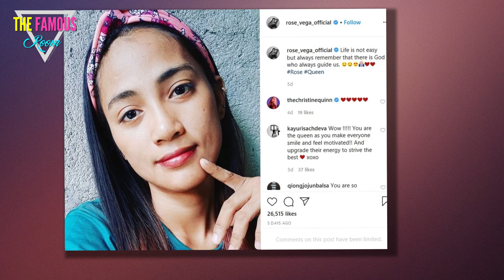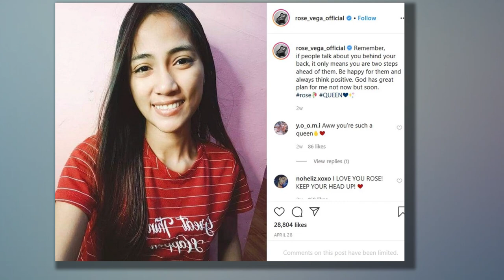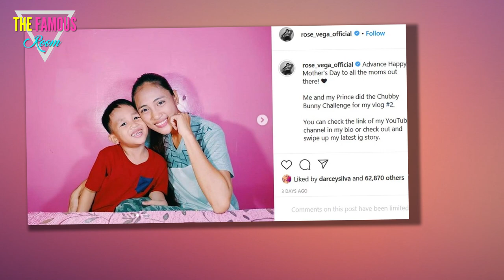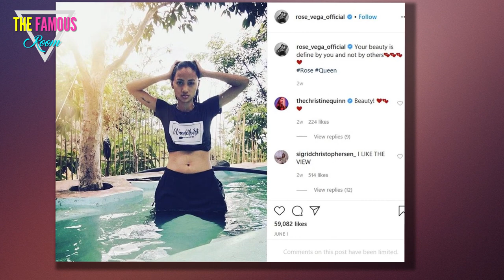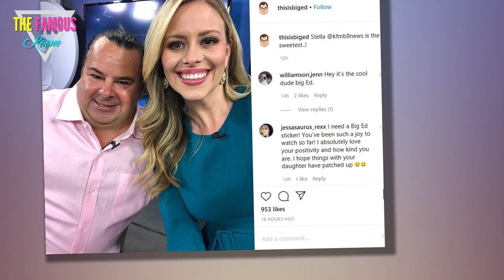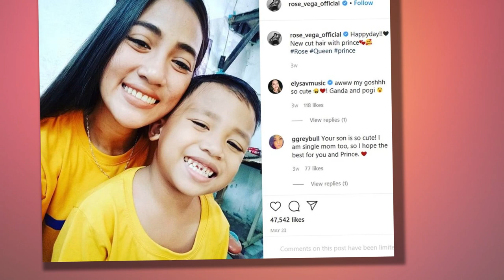15 Facts That Reveal Who The REAL Big Ed Is - 90 Day Fiance Ed Brown - before the 90 days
0 Day Fiance is a TLC show that first aired in 2014. It documents the journey of select couples who have applied for a visa, and therefore have 90 days to make the necessary arrangements to marry each other. In 2016, a spin-off called 90 Day Fiancé: Before the 90 Days debuted, following couples who met online but have yet to apply for a visa. These couples have not met in person, which is where this show really shines.

Big Ed and Rose were on season four of 90 Day Fiancé: Before the 90 Days, and fans were immediately fascinated by their relationship. The show documented their first time meeting in person, Big Ed and Rose's messy breakup, and everything in between. During the show, not only did Ed treat Rose poorly, but he also had some serious accusations leveled against him.

Let’s look at 15 facts that reveal who the REAL Big Ed is.

While there were several factors that contributed to Big Ed and Rose’s split, starting out the relationship by lying about his appearance was definitely part of the reason. He blatantly lied about his height, telling Rose he was 5’2” when in reality he is only 4’11”, while also being unclear about the rest of his appearance.

Fans of the show continually called out Big Ed for bullying Rose. While he acted like he didn’t know better, it was still rude. Big Ed told Rose she had bad breath on multiple occasions and acted disgusted by her unshaved legs. He then opted to leave early, instead of spending time with Rose’s son.

To pacify angry commenters who hated the way he treated Rose, Big Ed stated that he will be fighting back against online bullying. He decided to donate a portion of the proceeds from the merchandise he sells because he was tired of seeing bullying on the internet. Let’s just hope he really meant it! Time will tell if he is for real about this.

Rose has been pretty quiet during most of the season, but she did finally speak out because she was tired of Big Ed’s lies. Rose went live on Instagram, saying, “[Ed] doesn’t really care [about] me. He just wants to be famous, that’s why he’s doing that … He did not even give me a penny.”ed brown
While Rose says he was only in it for the fame, Big Ed claims it was real and he loved her very, very much. He even explained away some of his bad behavior to Entertainment Tonight by saying, "When you're in love, you're not thinking. You're not thinking about anybody else but yourself and the person you're in love with.” 90 day fiance before the 90 days tell all